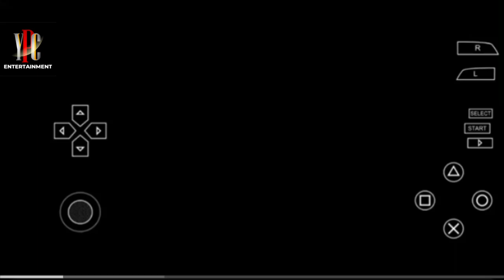eFootball PPSSPP 2024/2025